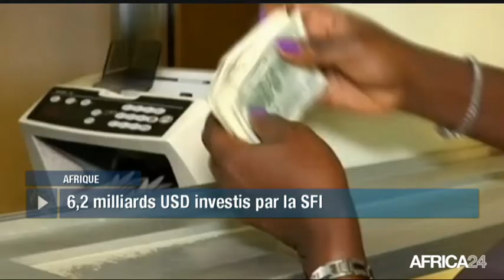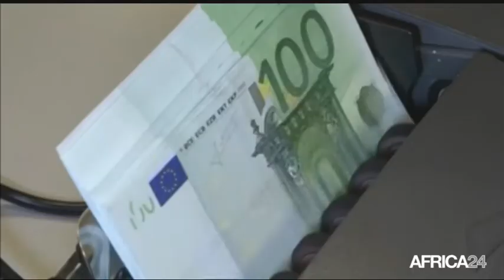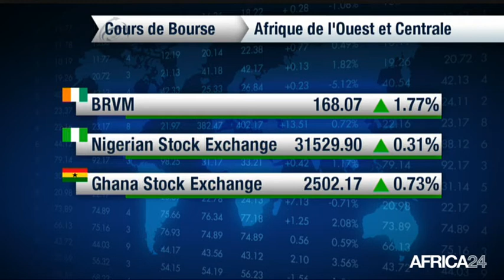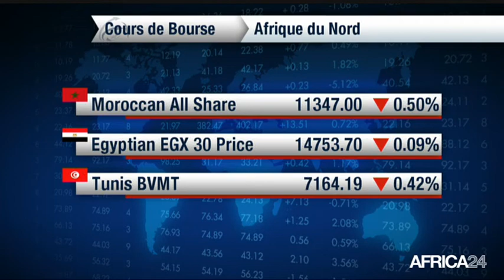Le Journal de l'économie du vendredi 8 février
AFRIQUE, financement des infrastructures. TCHAD, diversification de l’économie.